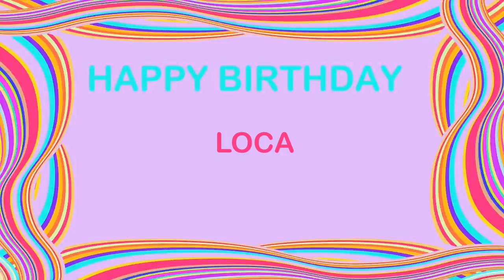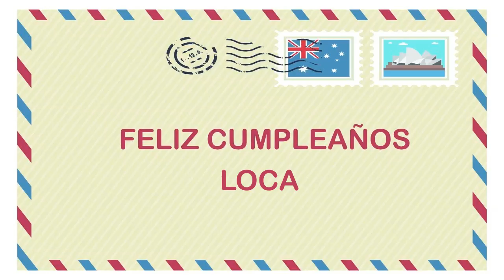Loca Birthday Postcards & Postales